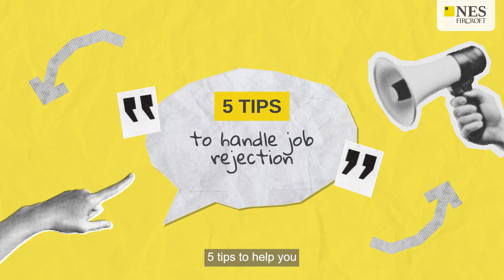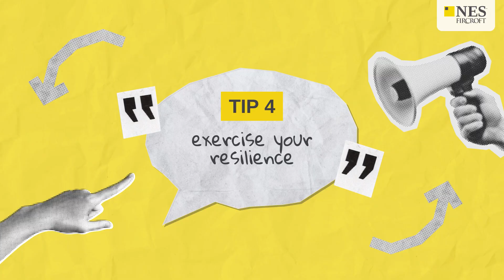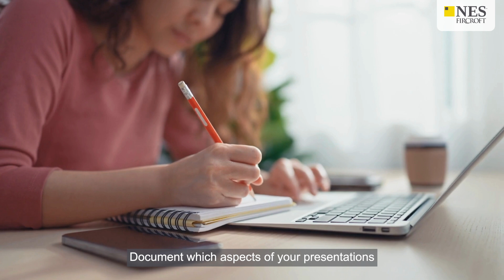5 Tips for Handling Job Rejection 👷🏻‍♂️🏗️ Engineering Career Advice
In the competitive engineering job market, even the most qualified candidates face rejection. Did you know that for a typical job opening, it’s said only 20% of applicants make it to the interview stage? For specialised engineering roles, these statistics can be even more daunting.

In this video we share 5 tips to help handle rejection when job hunting.

🔍 In this video we explore:

• How to avoid taking job rejection personally.
• How you can analyse interview feedback.
• How strong professional networks can help you in your job search.
• Top ways you can build your resilience.
• Encouraging ways to handle job rejection.